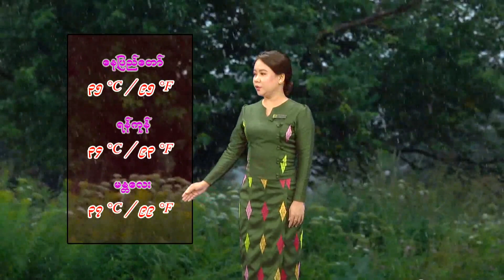โรงงานปิดคิดฮอดน้อง - มนต์แคน แก่นคูน (เวอร์ชั่น กรุณา บัวคำศรี)